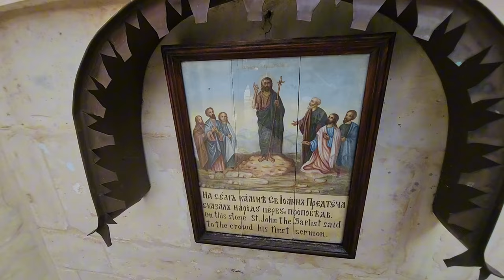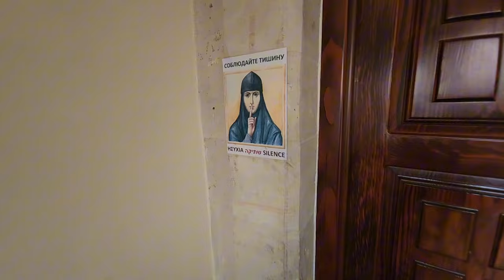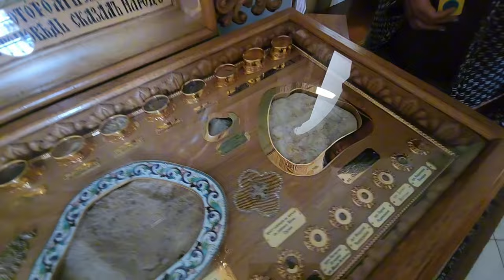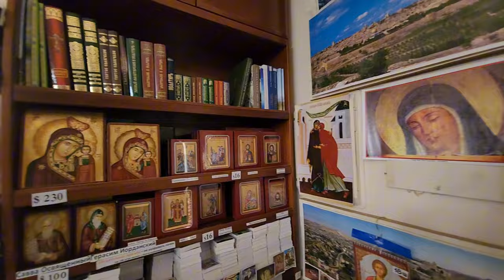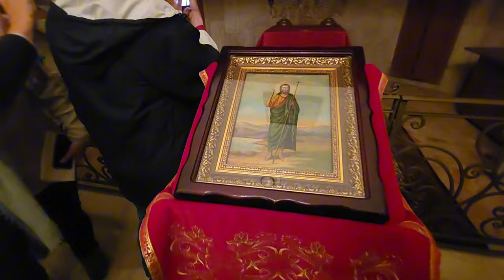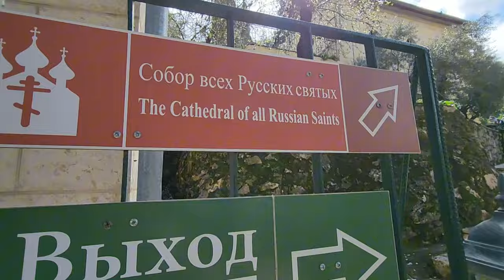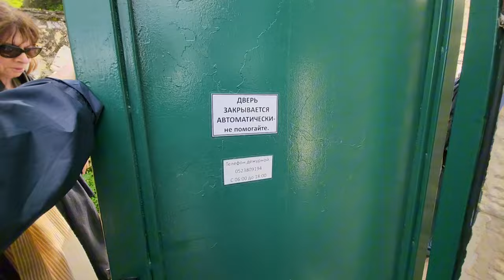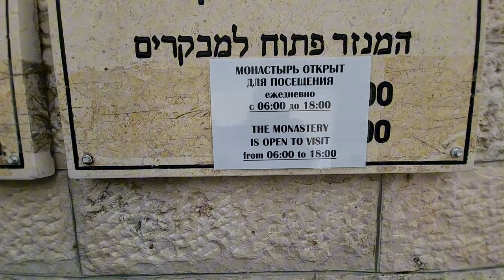The story of the Russian Gorny Convent, Ein Kerem Jerusalem, built on John the Baptist's birthplace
Information about the Russian Orthodox Church in Jerusalem - Ein Karem itself will be provided after this announcement (Ivy, Maureen, Derek, Nichola).

Zahi Shaked

The Russian Convent, also known as the “Gorny Convent,” is a Russian Orthodox monastery located on the southern side of Ein Kerem, a neighborhood in Jerusalem, Israel. The convent was founded in the late 19th century by Grand Duchess Elizabeth Feodorovna, a member of the Russian royal family, and her husband, Grand Duke Sergei Alexandrovich.

The convent complex includes a church, a bell tower, a guesthouse, and other buildings. The church is dedicated to the Holy New Martyrs and Confessors of Russia, and it features beautiful icons and frescoes that were painted by Russian artists.

The convent’s history is closely linked to the turbulent events of the early 20th century. Grand Duchess Elizabeth was murdered by the Bolsheviks in 1918, and many of the other nuns and monks at the convent were also martyred during the Russian Revolution and its aftermath.

Today, the Russian Convent is an important site for Orthodox Christian pilgrims, who come to pray and reflect in the peaceful surroundings. Visitors can attend services at the church and explore the grounds, which include a garden and a cemetery where many of the martyred nuns and monks are buried.

The Russian Convent is also known for its hospitality and welcomes visitors of all faiths to stay in its guesthouse and learn more about its rich history and traditions.

Location:
This aerial map shows the location of the convent, on the southern side of Ein Kerem. The entrance to the convent is through an inner road of the Hadassah hospital. To reach the convent, drive outside of Ein Kerem to Hadassah;  enter the main gate of the hospital, then follow the signs to the convent on its eastern side.
 Ottoman period

   The Russian presence in the Holy Land was formed as the Russian Orthodox Ecclesiastical Mission in Jerusalem. It  represented the Russian Orthodox Church in the Holy Land starting from 1847.

   The convent was established by the Russians in 1871, serving as a convent for nuns. It was named by the locals as Moskkubia (Al Moskovoia), after the capital of Russia (Moscow).

  It is named “the Gorny Convent”, based on the Russian word meaning “mountainous”.